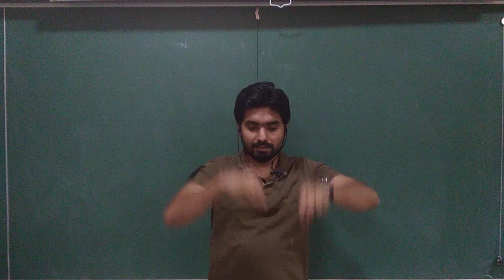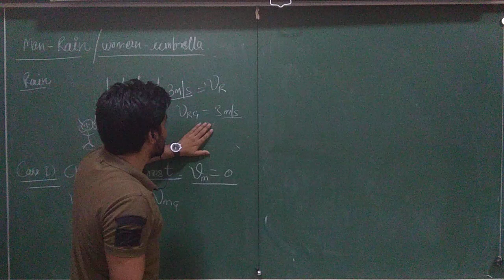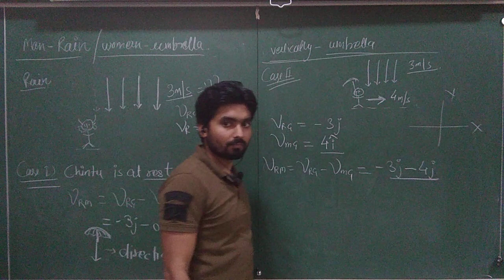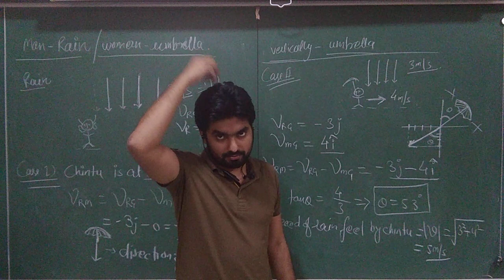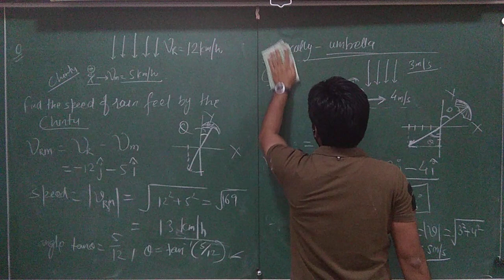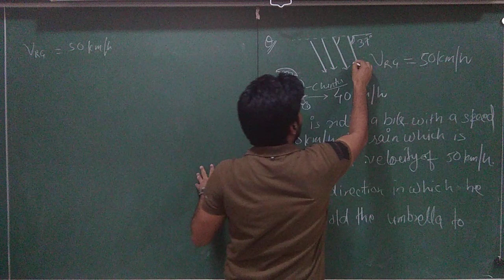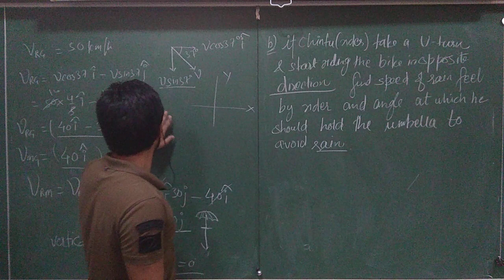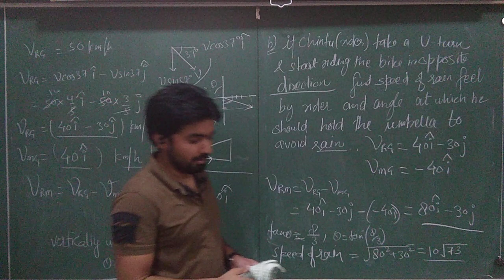Relative Motion in 2D-12- Man-Rain/ Umbrella problems